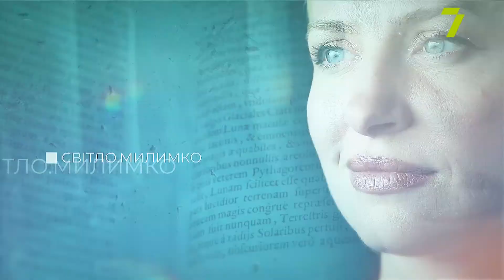Куди зараз без сімейного лікаря та що з вакцинацією від COVID-19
Козак Кароліна — терапевт Odrex
Шмуратко-Юрченко Олександра — сімейний лікар Odrex